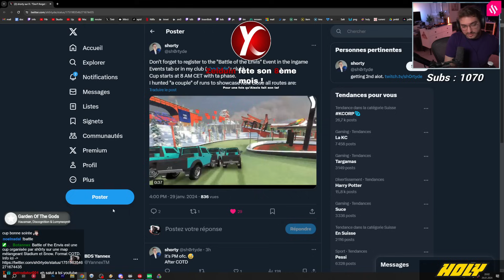PLUS DE 128 POSSIBILITÉS STADIUM/SNOW ! | Battle of the Envis par sh0rty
Clique sur mon lien et utilise mon code YANNEX15 pour bénéficier d'une réduction allant jusqu'à 15% sur tout le site Holzkern !

Battle of the Envis est une cup organisée par sh0rty sur une map mélangeant Stadium et Snow. Format COTD.

- VOD du 29 janvier 2024 -